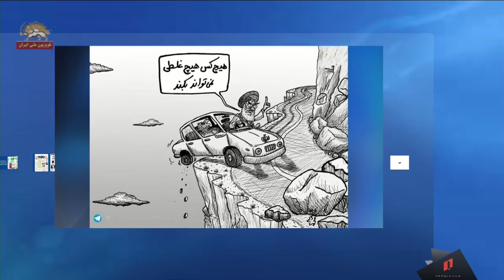طنز کاریکاتور- نگاهی به وضعیت بحرانی و فساد و دزدی در ایران از دریچه کاریکاتور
سیمای آزادی تلویزیون ملی ایران ۲۱ مرداد۹۷